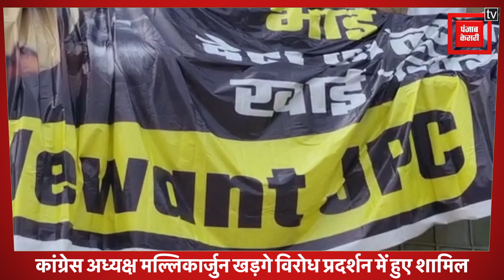Gautam Adani मामले पर विपक्षी सांसदों ने जेपीसी की मांग तेज की,संसद भवन पर चढ़कर किया विरोध प्रदर्शन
भारत के बड़े उद्योगपति गौतम अडानी मामले में जेपीसी की मांग को लेकर विपक्षी सांसदों ने आज लोकसभा में जमकर हंगामा किया,जिसके कारण लोकसभा अध्यक्ष को दोपहर 2 बजे तक लोकसभा की कार्यवाही को स्थगित करना पड़ा।